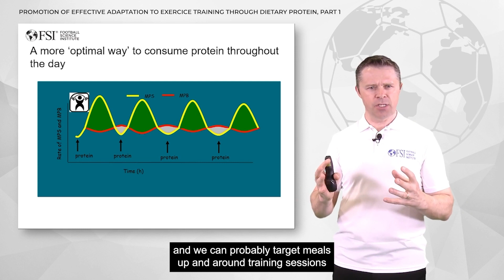FSI Lecture - Stuart Phillips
Our FSI Lecturer, Stuart Phillips , shares his unparalleled insights on the most effective methods for professional football players to consume protein throughout the day, resulting in optimal performance on the field.